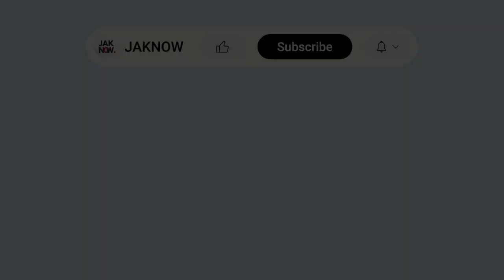BERKEMBANG PESAT! • Resky Fandi • Skill, Passing, Intercept, Goal!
Sempat diragukan, kini Resky Fandi menjelma sebagai gelandang tengah Persija Jakarta yang paling sering dimainkan. Siapapun tandemnya, dari Hanno Behrens, Syahrian Abimanyu, Hanif Sjahbandi; Resky Fandi menjadi salah satu pilihan utama Thomas Doll. Bagaimana penampilannya terkini? Simak video skill di atas.

Resky Fandi per Februari 2023

00:00 JAKNOW
00:18 Passing - Dribbling - Ball Control
01:33 Intercept - Tackling
02:24 Chance Creation
02:57 Free Kick - Corner Kick
03:17 Goal

Sepakbola Indonesia • Berita • Skill Pemain • Tim Nasional • Liga 1 • Persija Jakarta & Klub-Klub Lainnya • Link Streaming Gratis